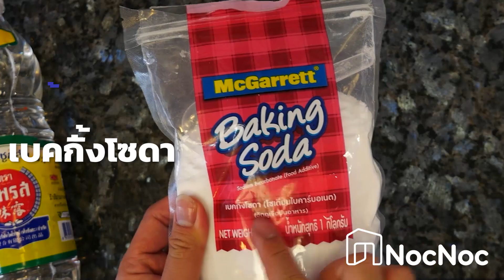น้ำยาถูพื้นไร้สารเคมี เด็กอ่อนและสัตว์เลี้ยงปลอดภัยชัวร์!!! Tip&Trick by NocNoc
Tip&Trick น้ำยาทำความสะอาดพื้นไร้เคมีในบ้านที่มีเด็กอ่อนและสัตว์เลี้ยง
ทดสอบแล้วไม่มีกลิ้นเหม็น กลิ่นฉุนด้วยจ๋า และถ้าอยากให้มีกลิ่นหอมๆหน่อย
จะผสมน้ำมันหอมละเหยลงไปนิดหน่อยลงไปก็ไม่ว่ากันจ้าาา...

สิ่งที่ต้องใช้
1. น้ำส้มสายชู 100ml.
2. น้ำอุ่น 400 ml.
3. เบคกิ่งโซดา 1 ช้อนโต๊ะ
4. ฟ็อกกี้พ่นละอองน้ำ

1.ผสมน้ำอุ่น 400ml. กับ เบคกิ้งโซดา 1 ช้อนโต๊ะ
2. จากน้ำเติมน้ำน้ำส้มสายชู 100 ml. ลงไป
3. น้ำส่วนผสมเทใส่ฟ็อกกี้

หลังจากผสมเสร็จใช้ฉีดพ่นบนพื้นระหว่างเช็ดถูปกติได้เลยครับ
หรือถ้าหากไม่มีฟ็อกกี้ก็สามารถผสมใส่กับน้ำในถังเลยก็ได้ครับ
ด้วยอัตราส่วนเพียงครึ่งเดียวครับ ต่อ น้ำหนึ่งถังครับ

รับประกันได้ว่าสูตรนี้ไม่เป็นอันตรายต่อเด็กๆและน้องหมาน้องแมวที่บ้าน

พบกับไอเดียใหม่ๆ เปิดประตูสู่โลกของการรีโนเวท ปรับปรุงตกแต่งบ้าน รวมไปถึงเคล็ดลับ Tips&Trick เล็กๆน้อยๆ ในการดูแลรักษาบ้านให้ใหม่และน่าอยู่

ถ้าหากต้องการ รีโนเวทบ้าน ไม่รู้จะเริ่มตรงไหน เข้ามาที่
ที่มีสินค้ามากกว่า 1,400 รายการ
พร้อมคำนวณค่าบริการติดตั้งและค่าขนส่งให้ทันที